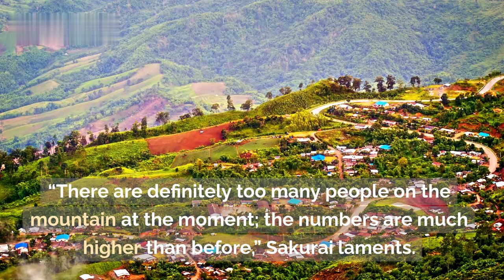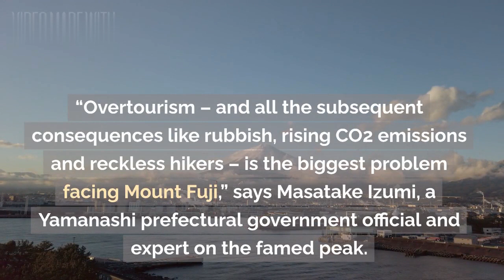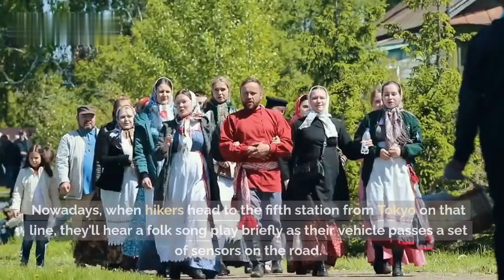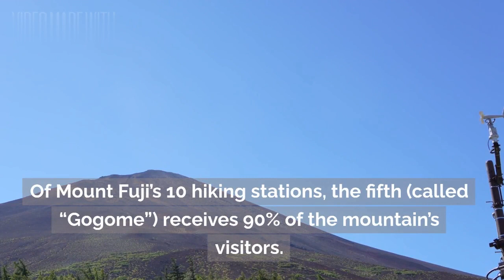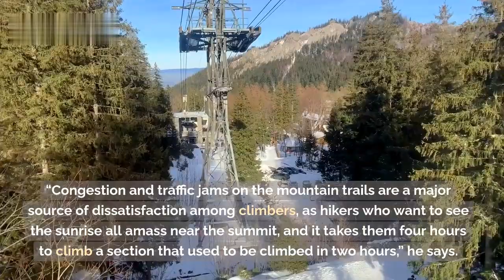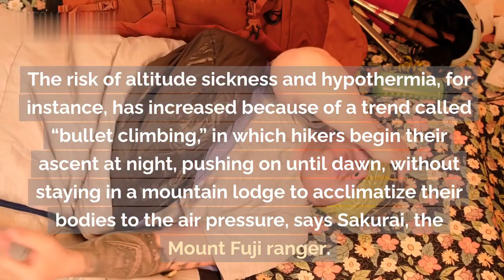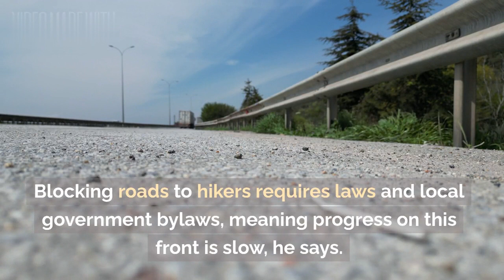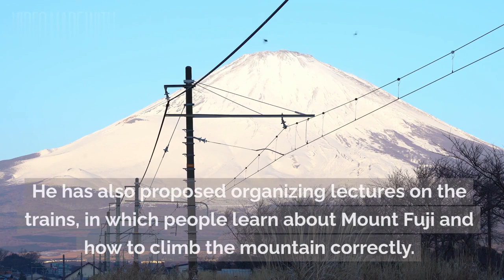Mount Fuji in trouble How Japan's highest peak fell victim to over tourism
** Welcome to Wolrdwide Updates  **.This video is about Mount Fuji in trouble How Japan's highest peak fell victim to overtourism
On May 21st, 2018, a Japanese mountaineer passed away on Mount Everest's south west face. This was his 8th time trying to summit the world's tallest mountain, having lost 9 of his fingers during previous attempts. The south west face is considered to be one of the most difficult routes up Mount Everest, and this man was attempting to climb this route solo, with no oxygen, and only one finger. Some would praise his courage and determination for not giving up his dream of conquering the tallest mountain in the world. But just as many people would criticize his reckless actions. Although this man had summited 6 of the 7 tallest mountains in each continent, his critics would claim he had no right to call himself a mountaineer. He was nothing more than a glorified outdoor influencer, who had a tendency to over exaggerate his achievements. Who was this man? Did he have a legitimate chance to succeed on his final climb? Or was he in way over his head, biting off more than he could chew in pursuit of internet fame and glory. This is the story, of Nobukazu, Kuriki.